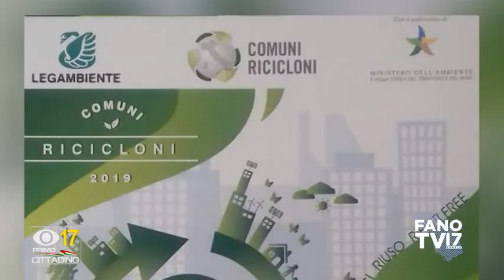PRIMO CITTADINO - Emanuele Feduzi (18 novembre 2019)